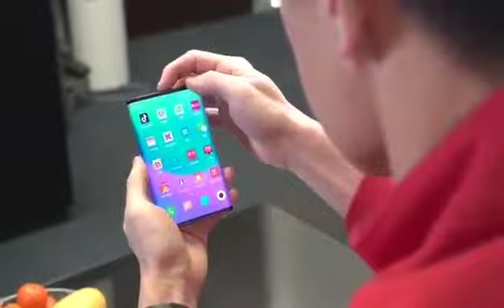Xiaomi foldable phone hand on by CEO Lei Jun Before launching.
Show me foldable phone. In CEO Lei Jun hand